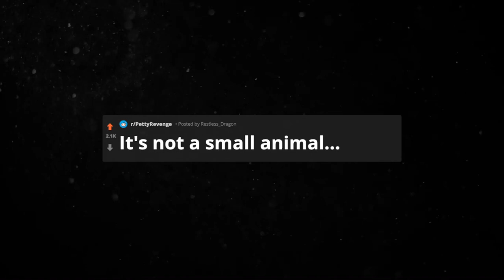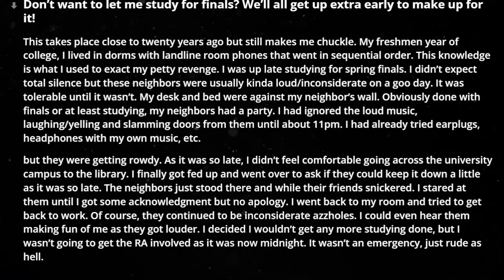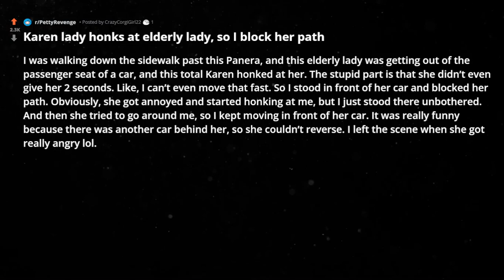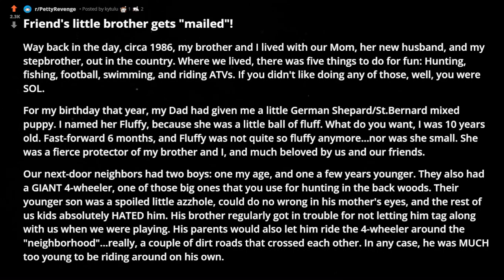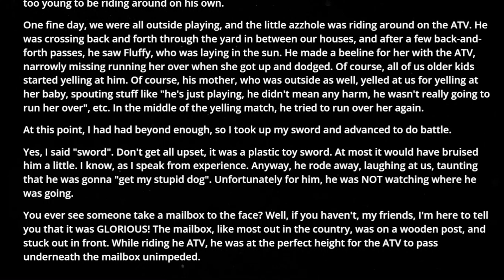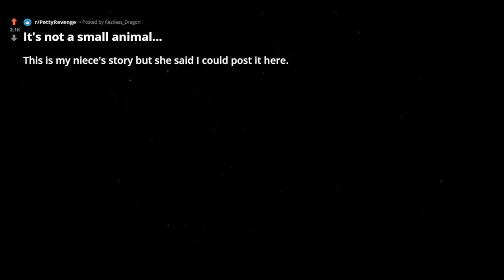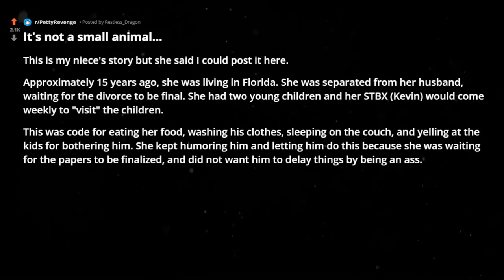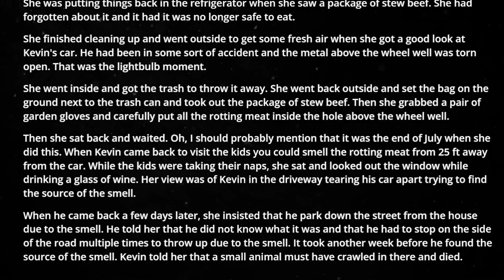r/PettyRevenge Don’t want to let me study for finals? We’ll all get up extra early! reddit stories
In this episode of reddit top posts & best stories from r/PettyRevenge :

00:00 : intro

00:37 : story1

03:19 : story2

04:05 : story3

08:49 : story4